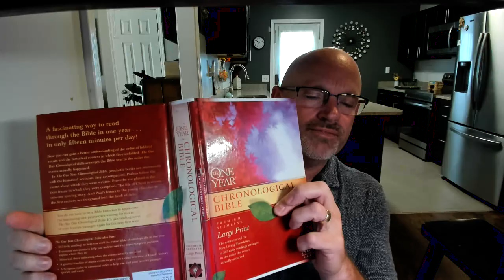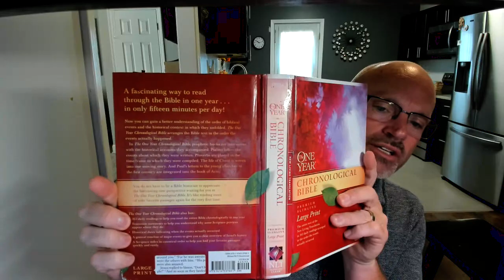September 24, 2024